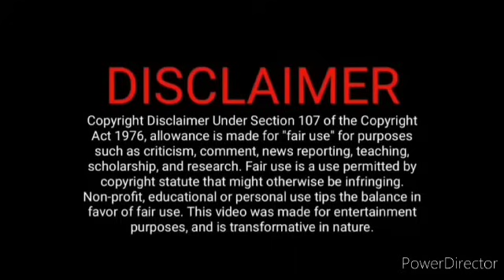ராணி சித்தார்த்க்கு முதல் இரவு